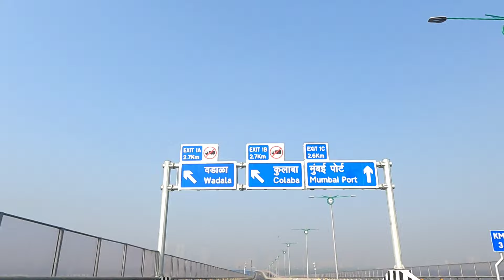आता मुंबई फक्त 15 मिनिटात | TRANS HARBOUR LINK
काही दिवसात खुला होणारा भारतातील सगळ्या मोठा सागरी पूल मुंबई ट्रान्स हार्बर लिंकचा दौरा

तुमचे LIKE आणि COMMENTS मला POSITIVE ठेवतात..!

 तुमचे प्रेम सदैव माझ्यासोबत असावे हीच माझी इच्छा आहे..!

 तुमचे मनोरंजन करण्याची जबाबदारी माझी असेल...!